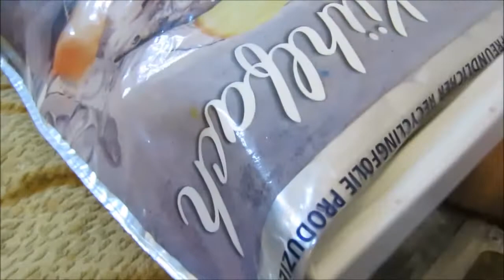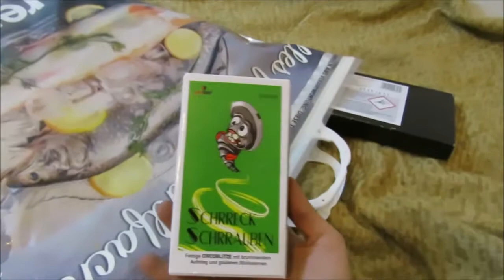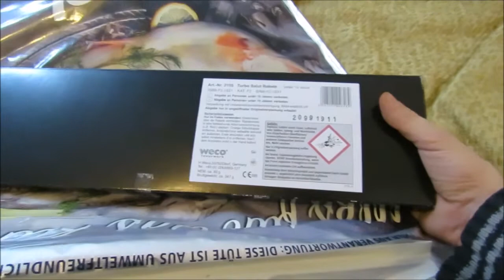Unboxing Pyrolager.de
Mal wieder ein Unboxing! Viel Spaß.